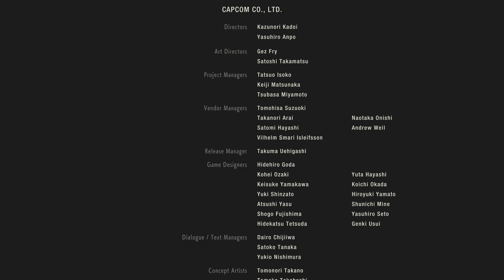RESIDENT EVIL 2 PS5 - 12 [ Leon True ENDING ]